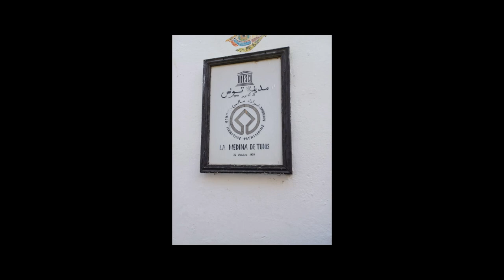Evolvenza Publio Ovidio Nasone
Your certainties are of the mind and not of conscience.